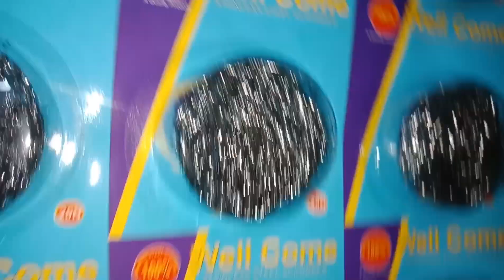430 Grade Stainless Steel Scrubber Stock Ready To Despatched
scrubber business in hindi || Stainless steel scrubber business idea